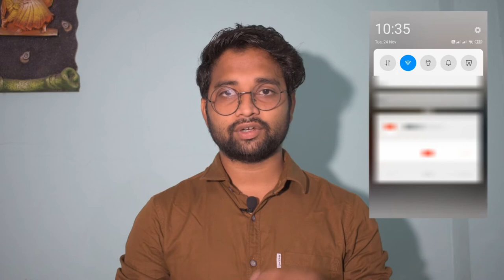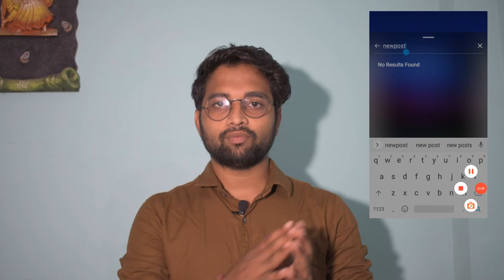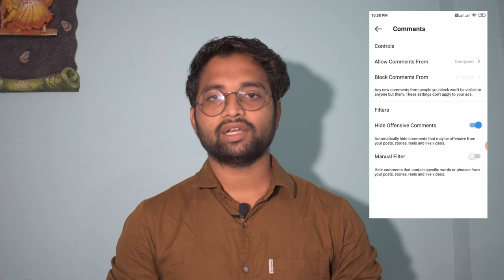New 3 Best Instagram Tricks 2021 In Hindi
Welcome Back To Brand New Video Today I Will Show You New 3 Best Instagram Tricks 2021 In Hindi

Hello friends, in this video, I am going to tell you some new ways for comment blocking, Insta story and Insta Mention, you can watch this video and I Hope You Enjoy it.

Q&N
Instagram ideas,
Instagram story tips,
Instagram app,
Instagram edits,
Instagram story,
Instagram tips & tricks 2020,
Instagram tips 2021,
new Instagram tips & tricks 2021,
new Instagram tips 2021,
new Instagram tricks,
Instagram tips & tricks Hindi,
hidden Instagram tricks 2021,
latest Instagram tricks 2021,
Instagram tricks in Hindi